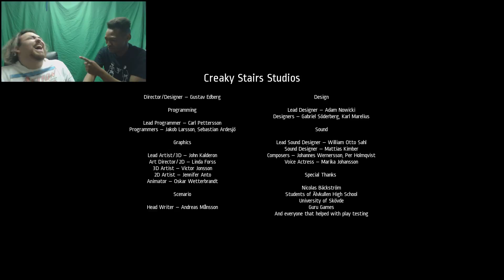Halloweenie Horror: Notes of Obsession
Happy Halloweenie ! I've noticed that recording these videos gets easier and better the longer we go continuously. Makes sense when you think about it.